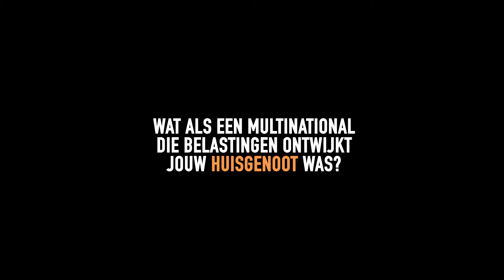Asociale huisgenoten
Ze eten je cornflakes op. Ze lenen je fiets zonder het te vragen. Ze organiseren feestjes zonder dat je ervan weet. Maar wanneer het tijd is om de huur te betalen, wonen ze zogezegd in Luxemburg.

Belastingontwijkende multinationals gedragen zich als asociale huisgenoten, maar het kan anders. Stop belastingparadijzen